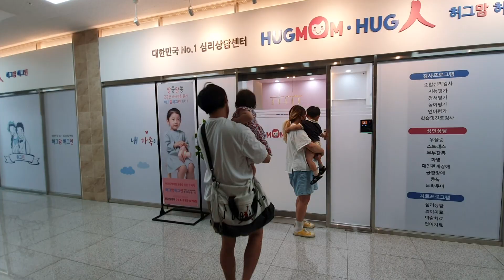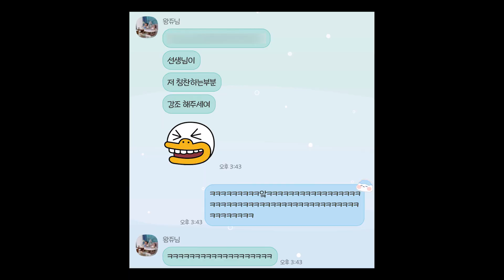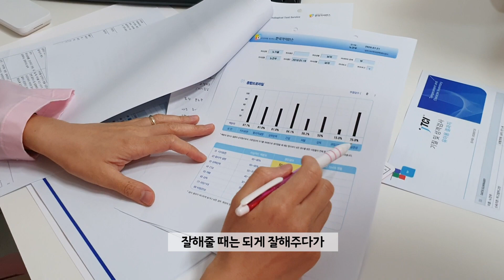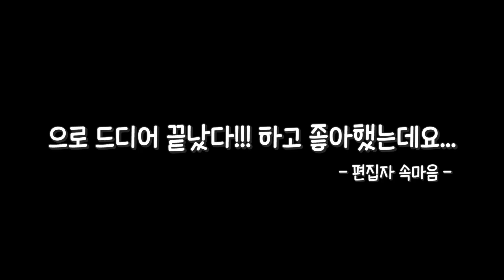[vlog] 슈돌에 나왔던 아동심리검사 받고왔어요!!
왕쥬네패밀리 문의 메일주소